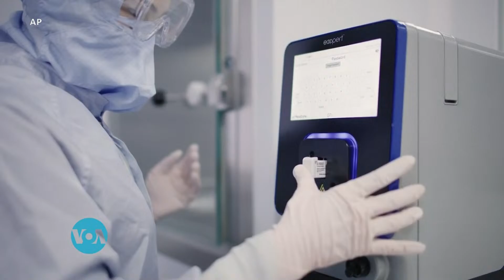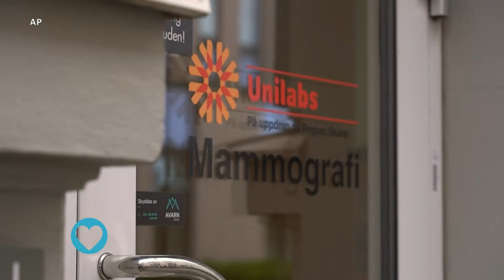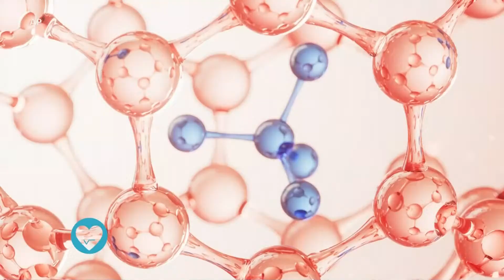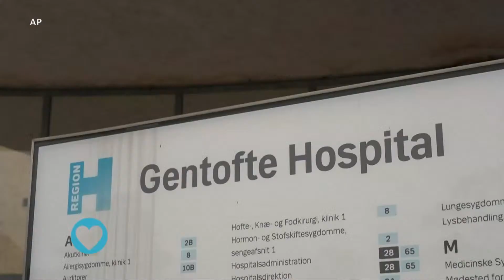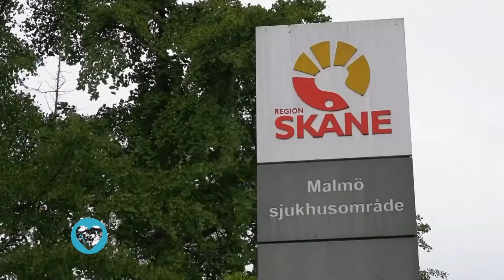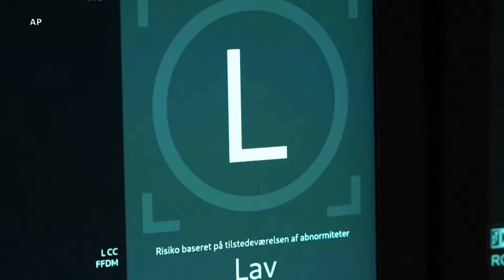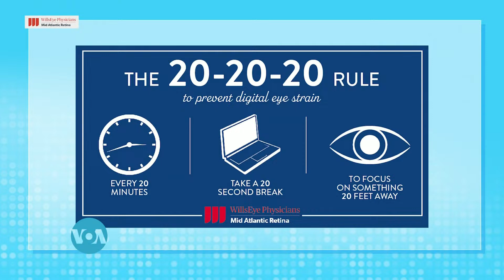Healthy Living: The future of Health and AI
On this episode of Healthy Living, we take a look at the future of healthcare and the impact of AI in medicine. We’ll discover a new gene therapy that could be a game changer in the treatment of Sickle Cell disease. And we’ll see a Clinical trial into immersion therapy for brain and spinal injuries. Plus, the impact of computer screens on our vision and steps to address it.